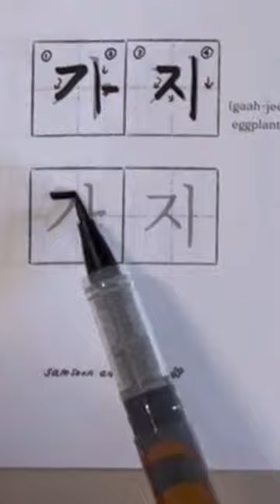🍆 Eggplant in Korean, pronounced Gaah-Jee, Hangul